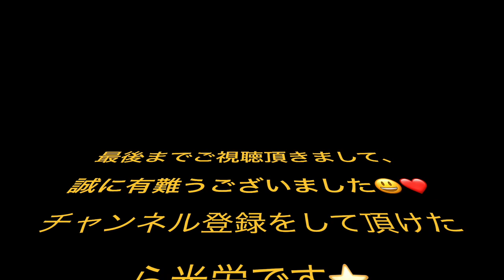2023/7/15 津軽海峡左きき 青木美香子の麗しき歌のメリーゴーランド 近鉄アート館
こちらから登録して下さい♪ 林幸治郎　おーたかずお　井手信志

* 近鉄アート館
* 大阪市阿倍野区阿倍野筋1丁目1-43　あべのハルカス近鉄本店8F